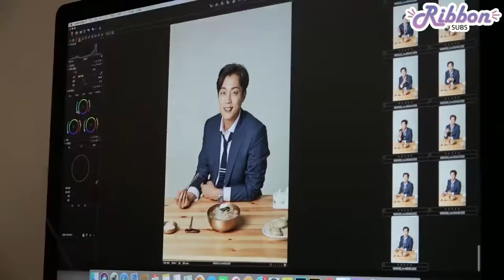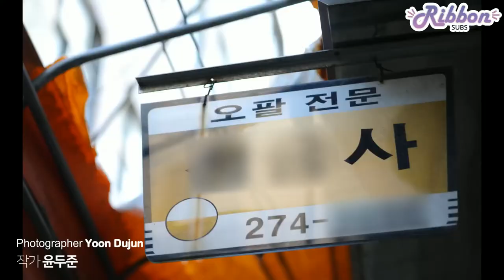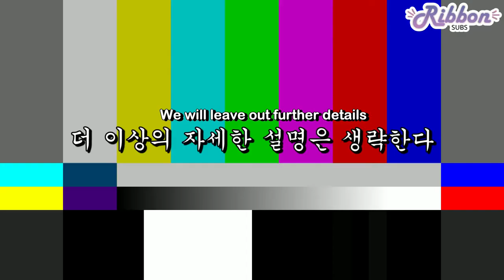[ENG SUB] 180730 HIGHLIGHT Yoon Dujun returns on 'Let's Eat 3' as Gu Daeyoung Behind by RIBBONSUBS